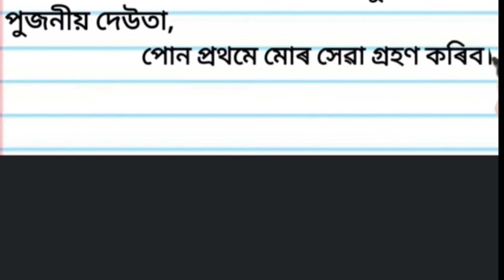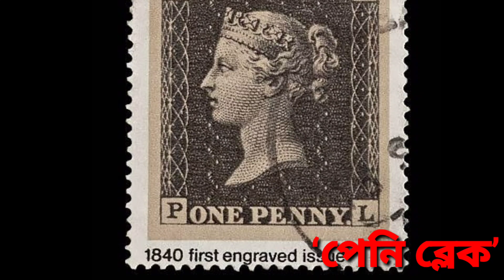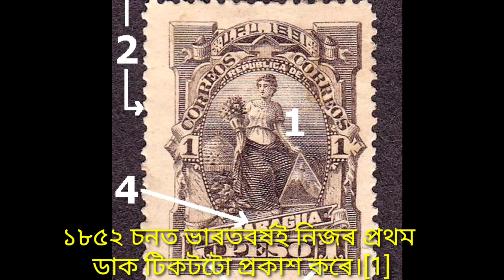বিশ্বৰ প্ৰথমটো ডাক টিকট।।The world's first stamp "Penny Black"